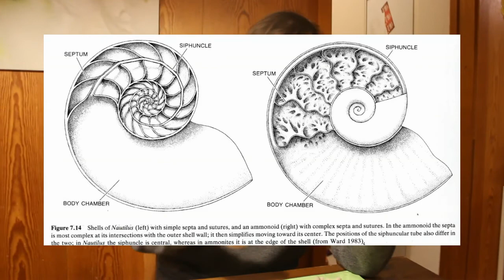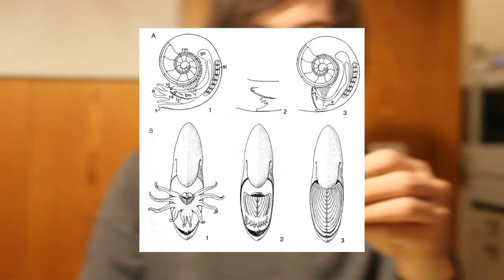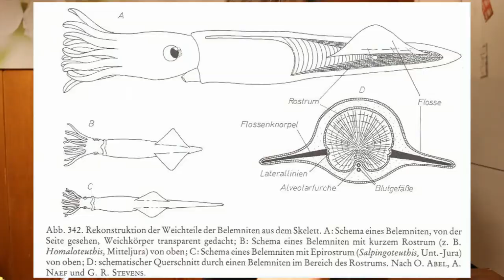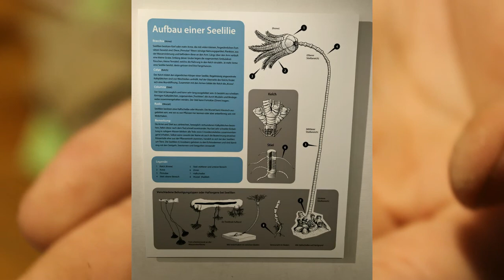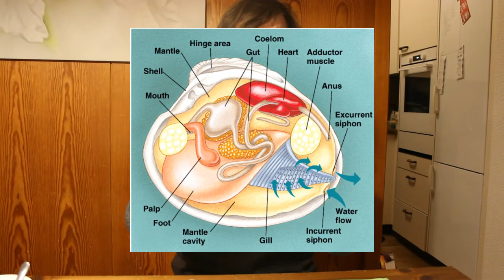Fossil Hunting in Holderbank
In which we travel to a fossil outcrop in Aargau and talk about sponges.